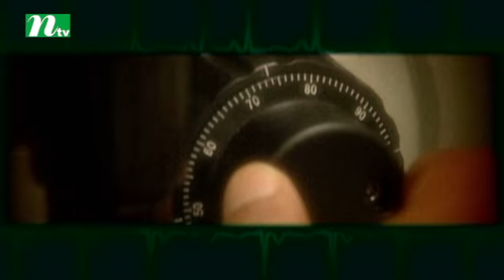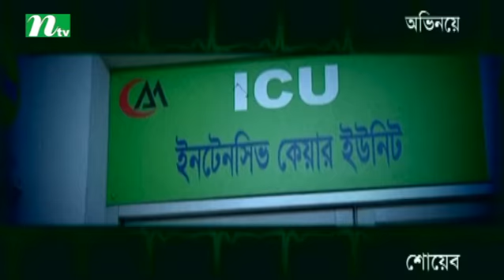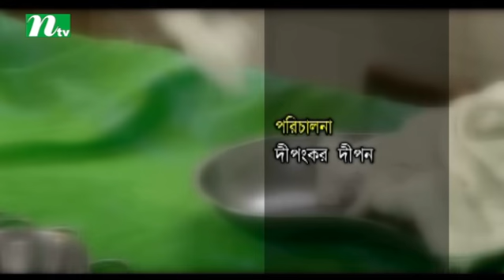Drama Serial Swapnajal | Episode 16 | Prova, Tinni, Srabonti